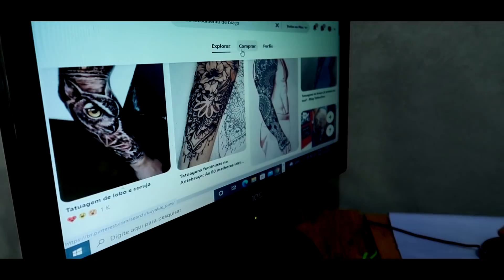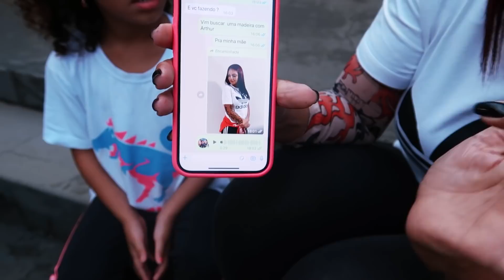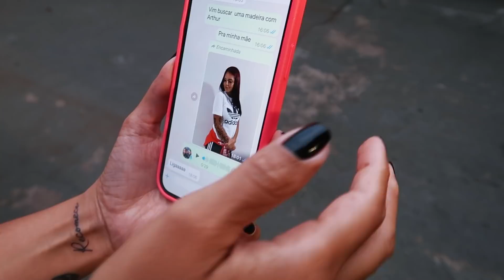MINHA MÃE FEZ UMA TATUAGEM ESCONDIDA DO MEU PAI !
GENTE OLHA A REAÇÃO DO EMU PAI VENDOA NOVA TATUAGEM DA MINAH MÃE
👑 PEROLA REIS 👑
✔️ CANAL DE ENTRETENIMENTO